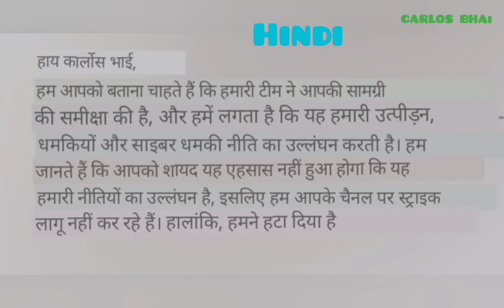YouTube removed my contact/video 😨😡😠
please
kar do
yar

YouTube ne to 1 mint me hi video ko remove kar diya or mene us video ko 3 din mehnat karke bnaya tha or vo video dobara upload bhi nhi kar sakte h 😨😡😡🤛.